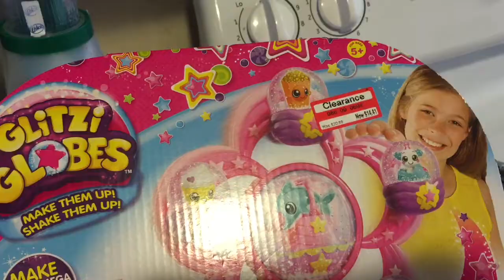Glitzi globes |globos glitzi | glitzi地球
Don't forget to give the video a thumbs up if you liked it!.